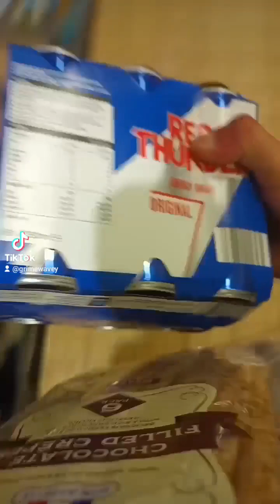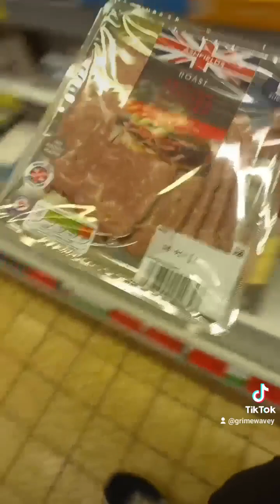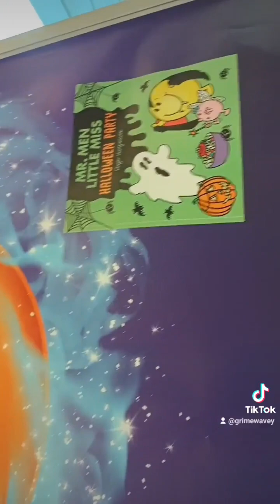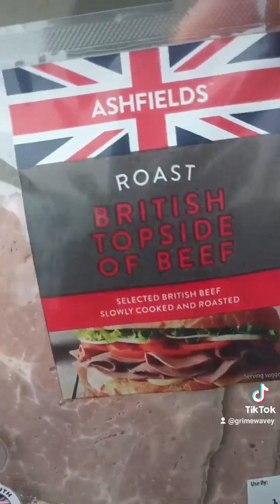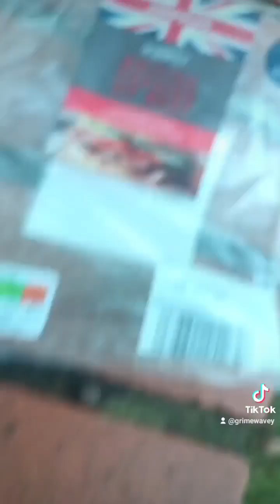nuff respect @Aldi_Ireland @McDonaldsUK @MrMenOfficial @CowieJanaya 🧠✌️🏴󠁧󠁢󠁥󠁮󠁧󠁿🏴󠁧󠁢󠁷󠁬󠁳󠁿😂👊🇬🇧🌋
@AldiUK nuff respect @Aldi_Ireland @McDonaldsUK @MrMenOfficial @CowieJanaya 🧠✌️🏴󠁧󠁢󠁥󠁮󠁧󠁿🏴󠁧󠁢󠁷󠁬󠁳󠁿😂👊🇬🇧🌋💚💚💚💘💘💘 @swamp843 @swaveysback @TheRealKano 🧠🥶🧠🥶🧠🥶🧠✌️🌍✌️✌️🥶👀👀💘👀🐏😂🌋😂🥃🌍 @KingPMoney stop spitting on my track g plz ghetts annoying @THEREALGHETTS lol 🤣🤣🤣👊🙏👀👀